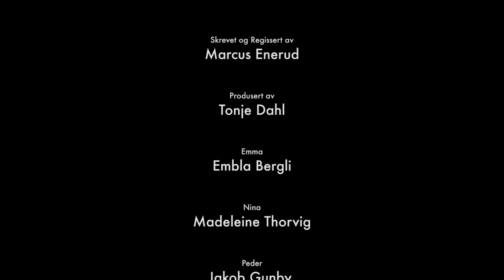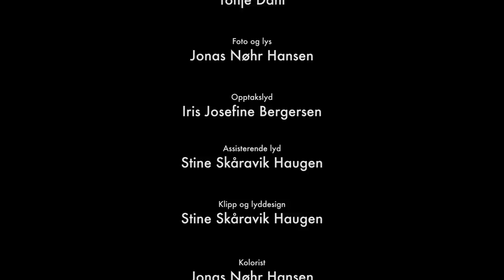Den Som Flasken Peker På KORTFILM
Følg skuespillerne på insta:
Emma: @embla
Nina: @maddethorvig
Peder: @jakobolopo

Beklager lite aktivitet her på YouTube-kanalen i det siste. Jeg har flyttet, og vært opptatt med eksamen.
Siden jeg studerer film så har vi laget denne som eksamensoppgave.
Her har jeg vært manusforfatter, Regissør og Skuespiller.
Si gjerne hva dere syntes, så lover jeg å bli mer aktiv fremover nå ;)

Insta og Snap: marcus_enerud